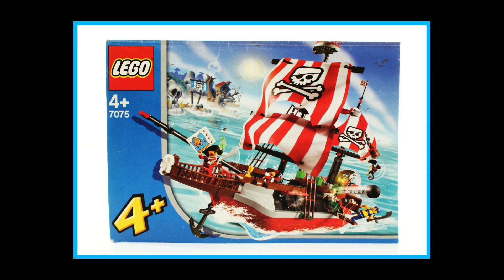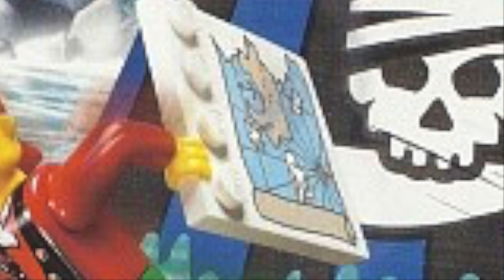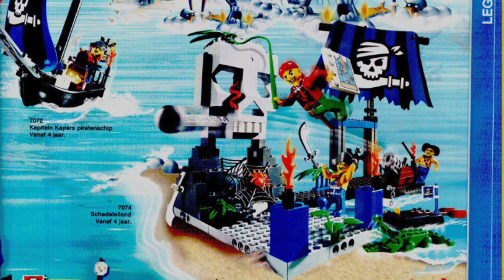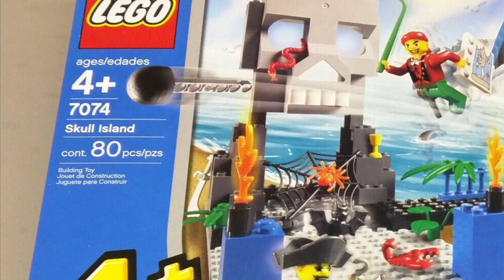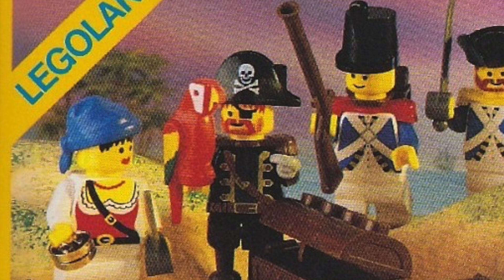LEGO's Cursed Pirate Theme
Today on LEGO Pirates Retrospect, we'll be diving headfirst into LEGO's Cursed Pirate Theme- or better known as the 2004 4 Juniors / 4+ LEGO Pirates Theme. Yes, this theme features Captain Redbeard- and a brand new rival, that being his brother. And while the sets are a bit odd, they too fit in the overall LEGO Pirates story...

Special thanks to @loreescape47 for reaching out and providing me a link to his Flickr, where he has posted both 4+ Pirates comics! Check out his channel, he does some great work.